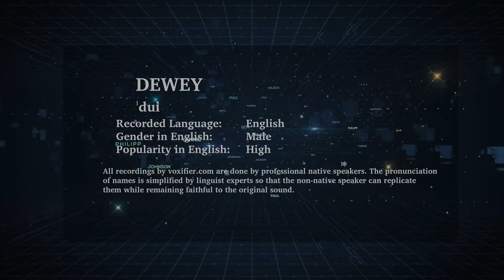English Pronunciation of Dewey - Voxifier.com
This is the English pronunciation, gender, and phonetics recording of the name Dewey. The same name may exist in other languages with different pronunciations.